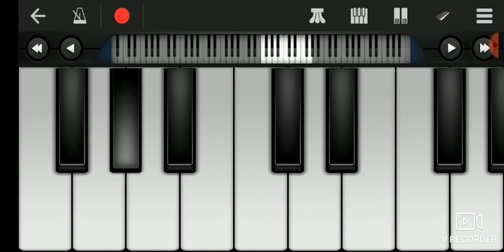Unse mili nazar song keyboard app tutorial